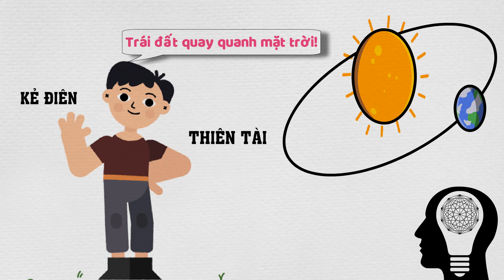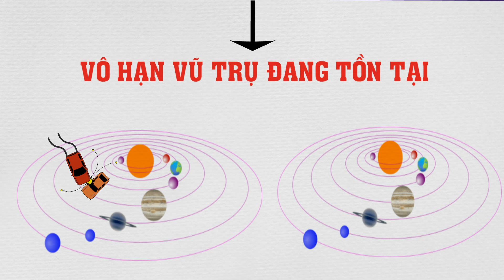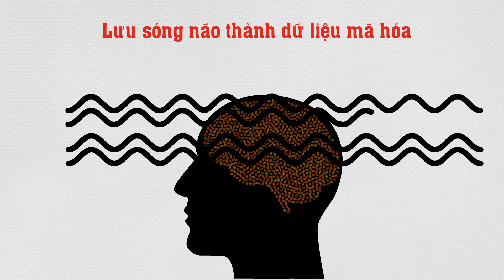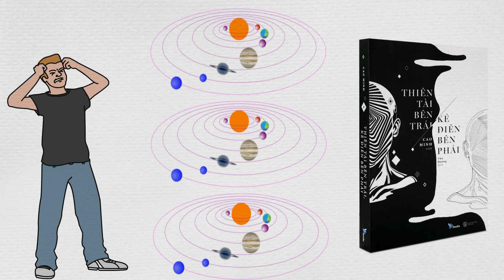Có gì trong não những người tâm thần? Vũ trụ song song có thực sự tồn tại?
Mua sách Thiên tài bên trái - Kẻ điên bên phải tại:
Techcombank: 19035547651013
CTK: VU HOANG DUONG (chi nhánh Hoàng Gia - HN)
Momo: 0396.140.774 (PHAM THI THU HUONG)